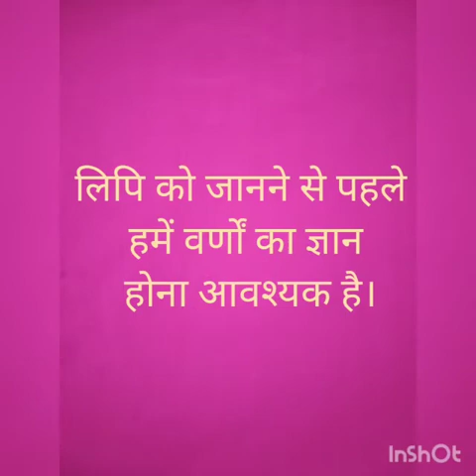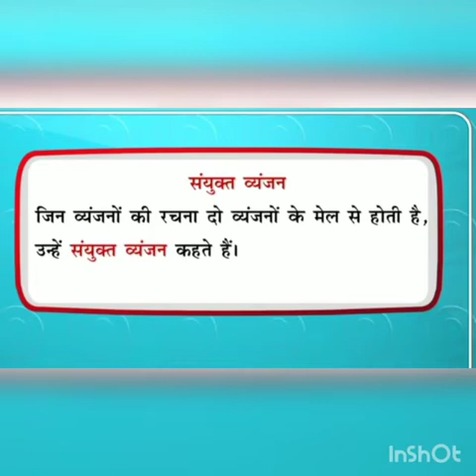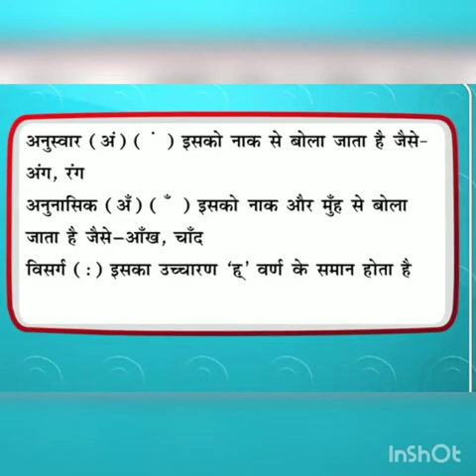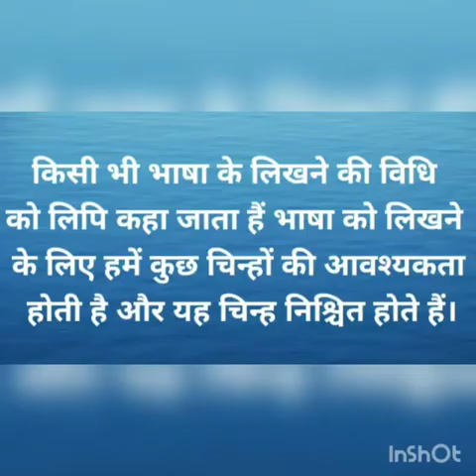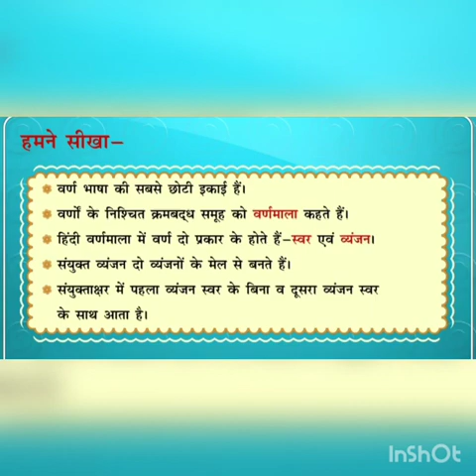Class 3 - Hindi Grammar - C2 - लिपि और वर्णमाला